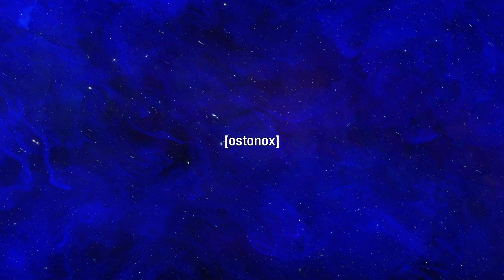Hasanabi Interviews Grimes.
So famous artist Grimes went on Hasanabi's stream for an interview and safe to say he does not know how to treat a guest.